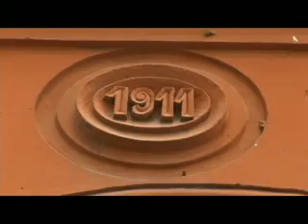Te Lo Platico : Ex haciendas (Parte 3)